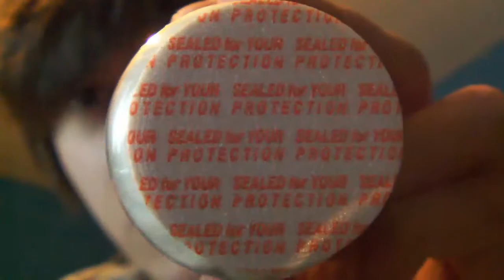Alpha Brain Review - Case Study - Day 1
I take the Onnit challenge. 30 days... kinda, lets see if it works.